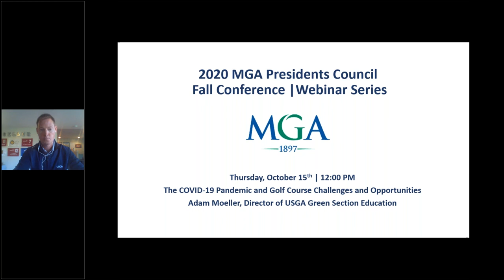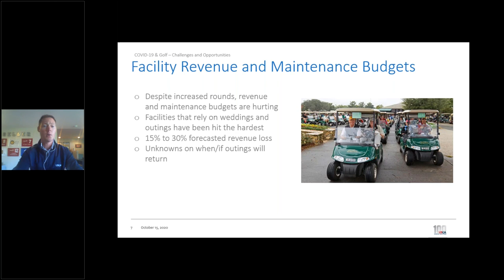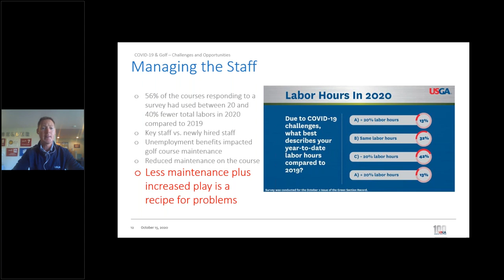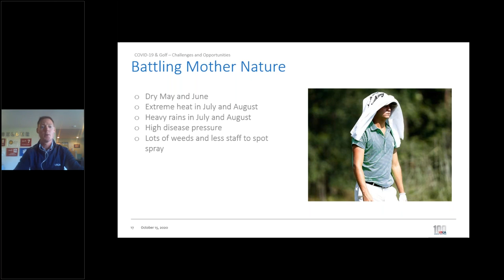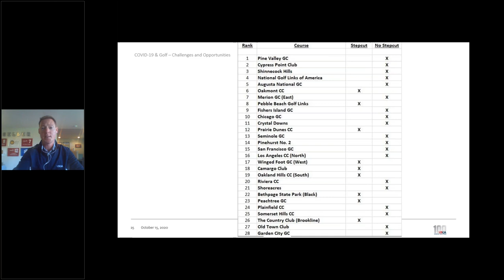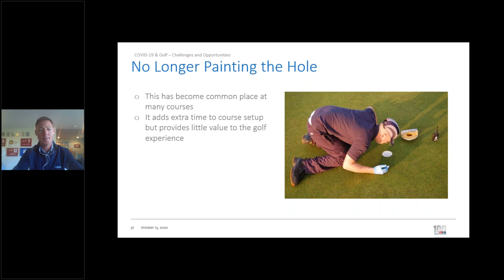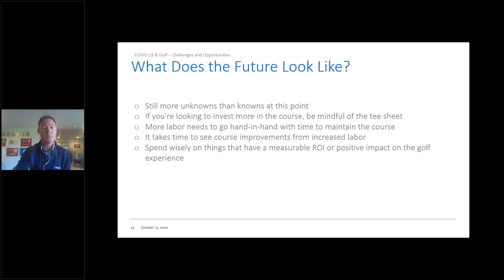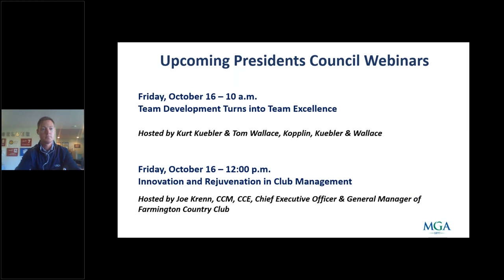2020 MGA Presidents Council Fall Conference | Webinar Series - COVID-19 Pandemic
Discussing the COVID-19 Pandemic and the Challenges & Opportunities it has presented to golf courses. Hosted by the Director of USGA Green Section Education, Adam Moeller.